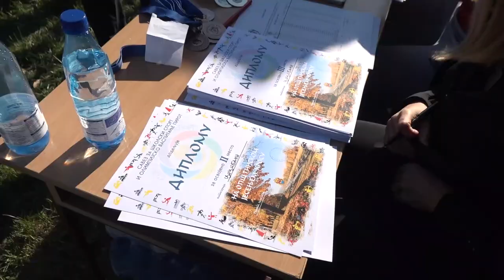ODRŽAN TRADICIONALNI JESENJI KROS